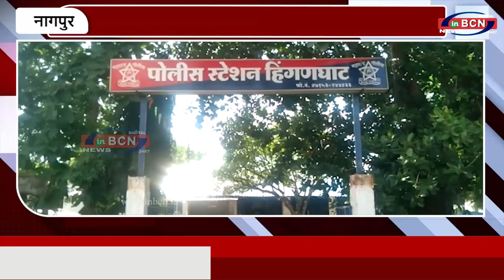पुलिस उपनिरीक्षक दिपेश ठाकरे के सूझबूझ से टला हादसा